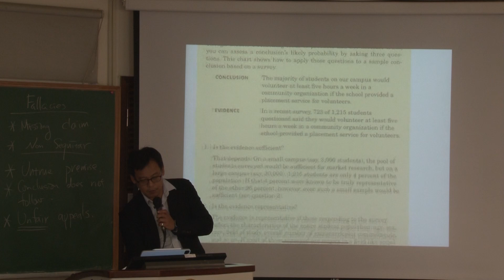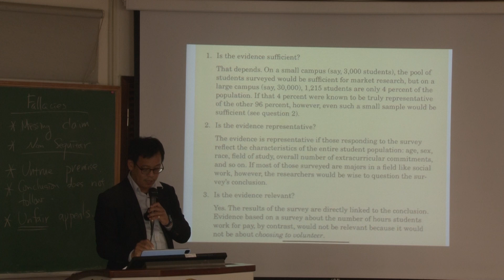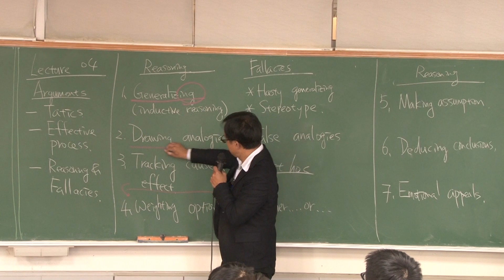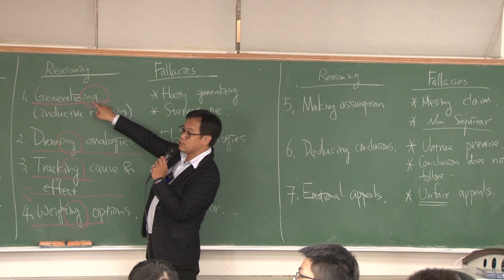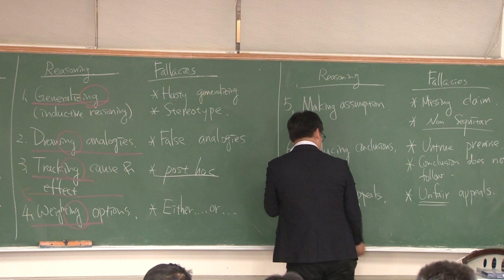ATWCS-04-4: Testing inductive reasoning